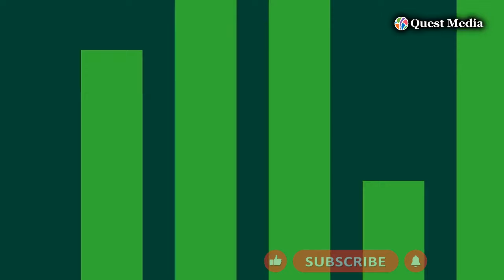🔴 Guinea vs Gambia | Group C | CAF Africa Cup of Nations | Highlights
Guinea secured a crucial 1-0 victory against The Gambia in the 2023 Africa Cup of Nations, positioning themselves close to a spot in the last 16. Aguibou Camara scored the decisive goal in the second half by converting Morgan Guilavogui's pass. Despite Mohamed Bayo hitting the crossbar, Guinea held on for the win. The Gambia had a goal disallowed for offside, and Guinea's victory places them second in Group C with four points. They must avoid defeat in their upcoming match against Cameroon to secure a top-two spot. The Gambia needs a win against Cameroon to remain in contention for the knockout stage.